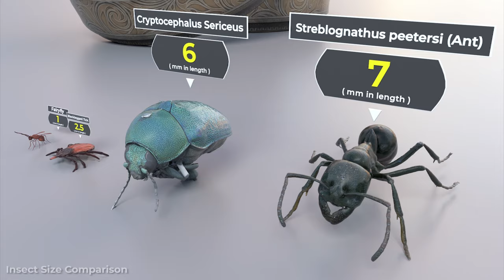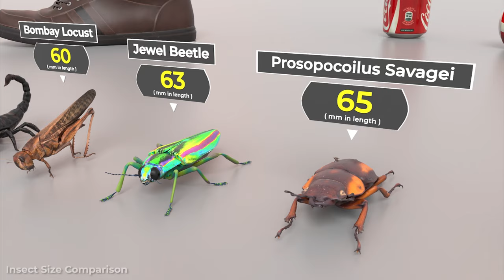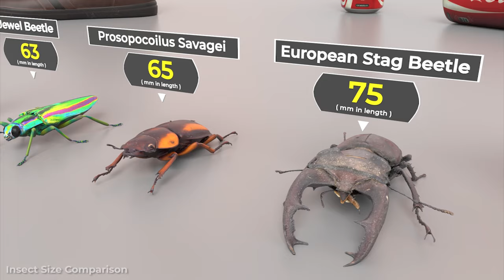3d size comparison | Insects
World smallest to biggest insects in 3D